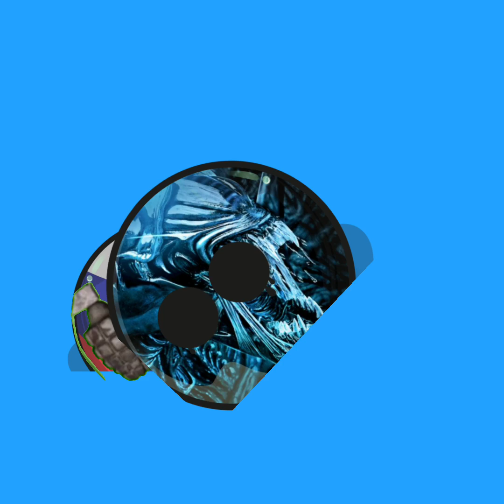el ataque final de los aliens???